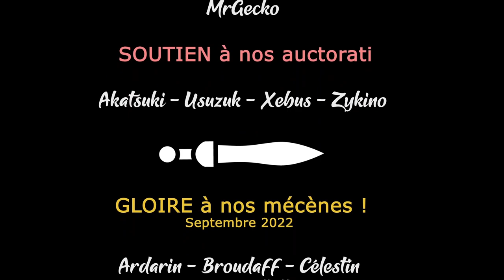TW Warhammer 3 - Immortal Empires - Ep23 - Arabie nous voila ! [FR][LecygneNoir]